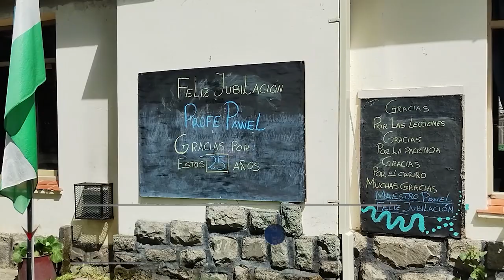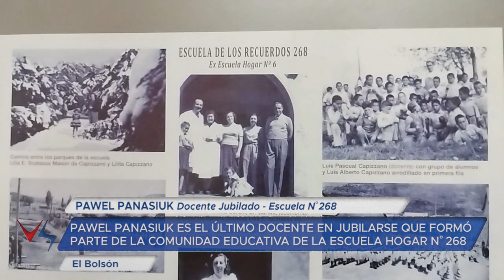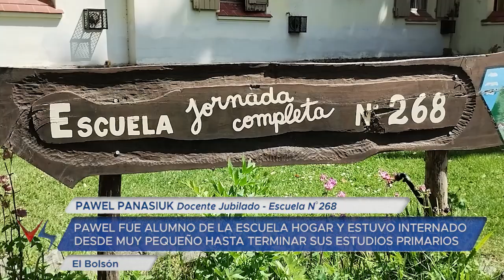31 10 23 PAWEL PANASIUK Docente Jubilado Escuela N° 268 último docente en jubilarse de la antigua